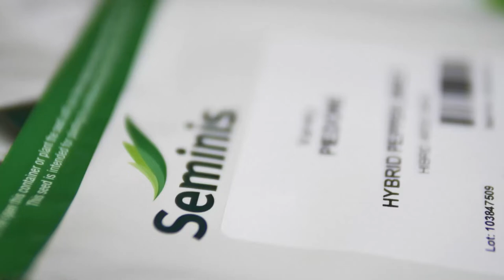Agricultura la raport O Ghinea P3 28 09 2022 HD